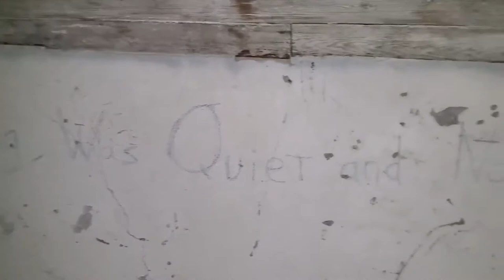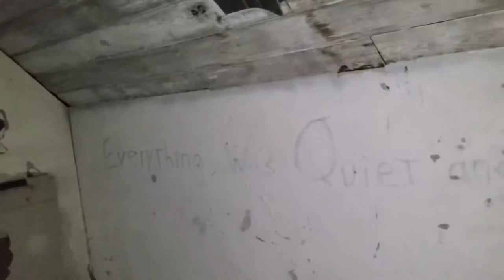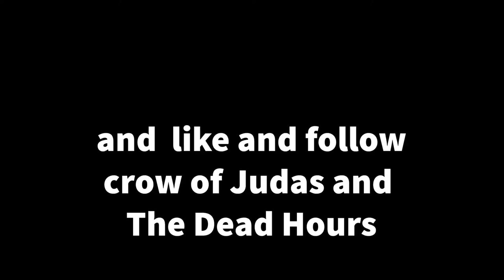"Ghosts of the Truckee River Murder House: Paranormal Investigation and Terrifying Encounters"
"Exploring the Haunting Mystery of Truckee River Murder House" - Join us as we embark on a chilling journey to investigate the secrets and legends surrounding the infamous Truckee River Murder House. Uncover the spine-tingling history behind this haunted location and uncover the tragic events that took place within its walls.